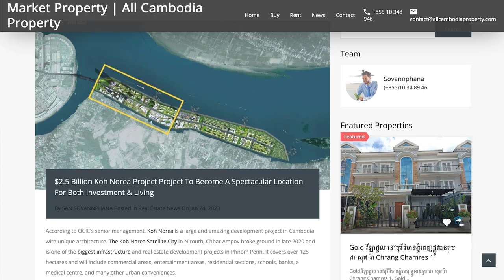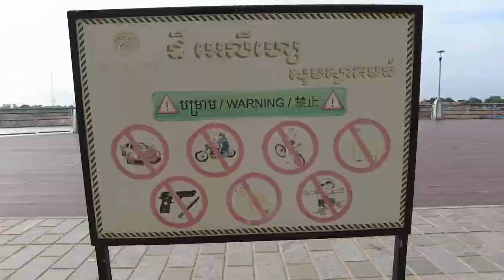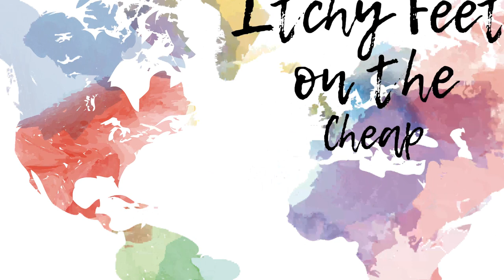Bridges of Phnom Penh (& the future bridge that'll change everything)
Of course Phnom Penh is going to have some bridges. Cambodia's capital was built at the confluence of Cambodia's 2 greatest rivers - the Tonle Sap and the Mekong. However, the city doesn't really have a lot of huge bridges. As of right now there are 3 in operation (4 if you count the one north of the city on the border of Kandal), but that will change very soon as a new bridge that connects Chbar Ampov to Koh Pich (Diamond Island) will be opening by the end of the year. This bridge will help people get to National Road #1 from downtown Phnom Penh. It will also alleviate some of the traffic on the Monivong Bridge.

Looking even further into the future, there are plans to build a huge bridge from the Night Market area to Chroy Changvar, and onward to the area called Arey Ksat, which is on the other side of the Mekong. It will be the first bridge in Phnom Penh to cross the mighty Mekong river. This bridge will eventually connect to the highway that is being built from Phnom Penh to the border of Vietnam.

Cambodia has changed so much since I first visited it over 10 years ago, and it's still changing at a rapid pace. It's an exciting place to live.

0:00 There's something happenin' here.
2:00 Monivong Bridge
2:27 Koh Pich-Koh Norea Bridge (under construction)
5:51 Taking the ferry
7:31 Diamond Island aka Koh Pich
8:46 Chroy Changvar
10:16 The future bridge that will change everything
11:39 Russey Keo Bridge (newest bridge)
14:11 Chroy Changvar Bridge (oldest bridge)